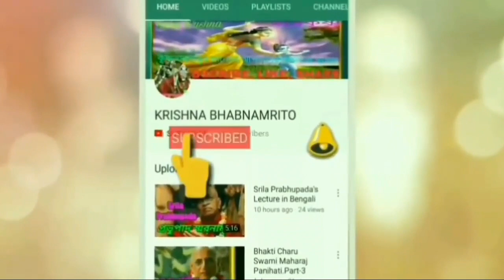ভান্ডিরবন রাধা কৃষ্ণের কুস্তি বৃন্দাবন ধাম পরিক্রমা ২০১৯।vrindavan dham parikrama 2019 iskcon video